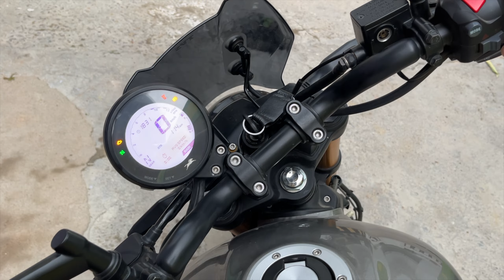TVS Ronin Ride Review | Should you buy??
These are my first ride thoughts, any questing please comment down.